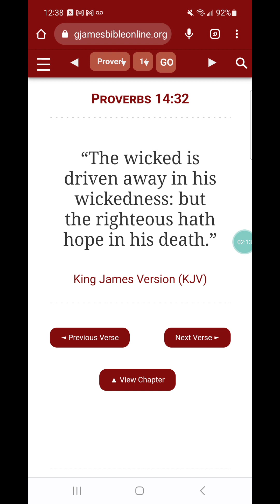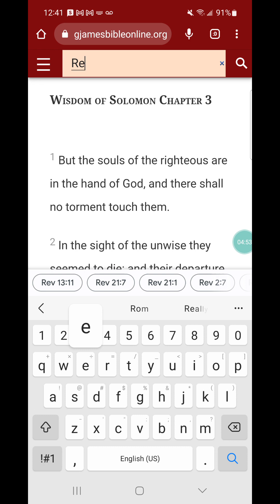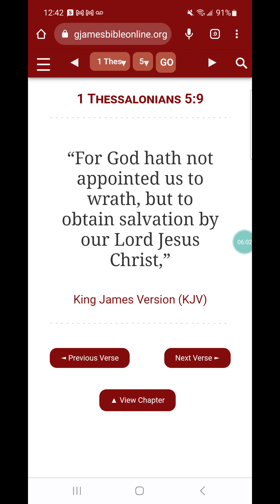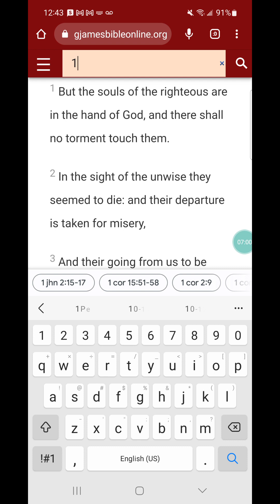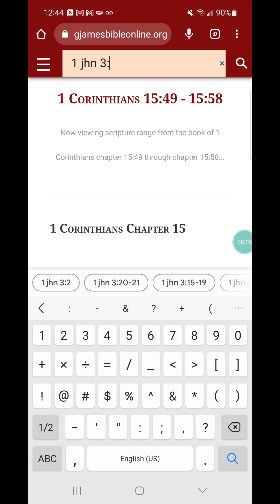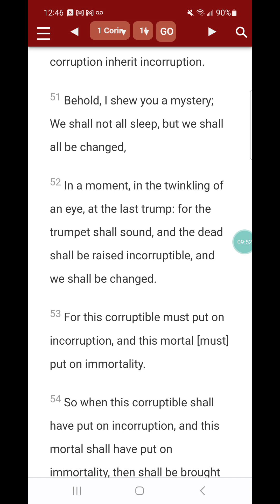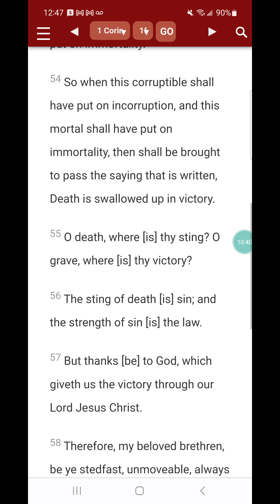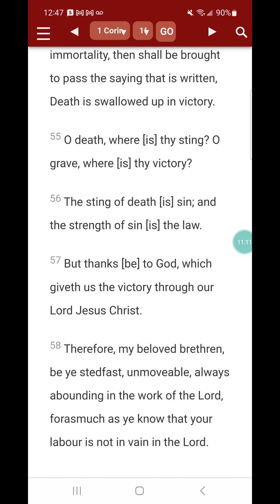This is a reality. Prepare your mind pt2